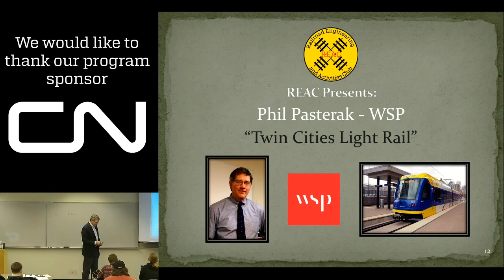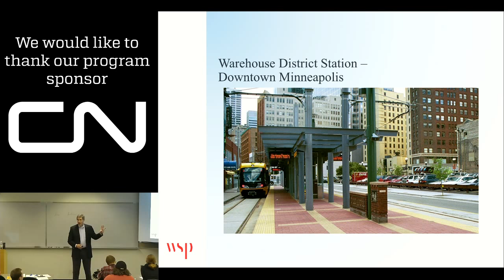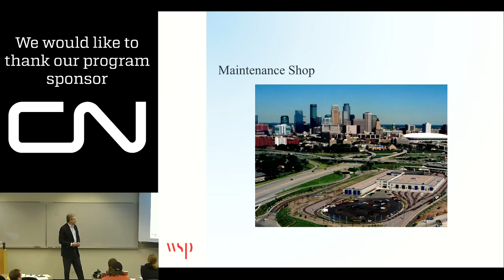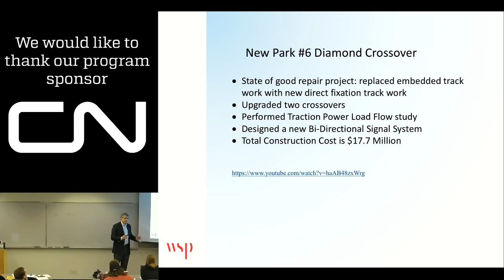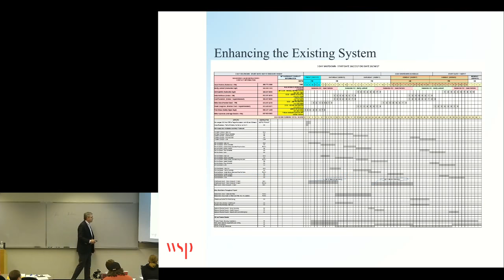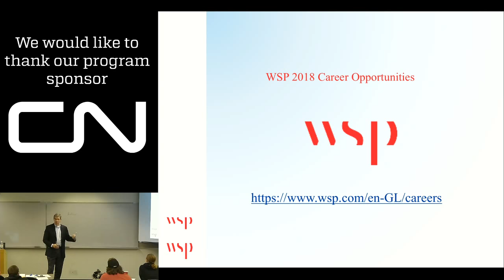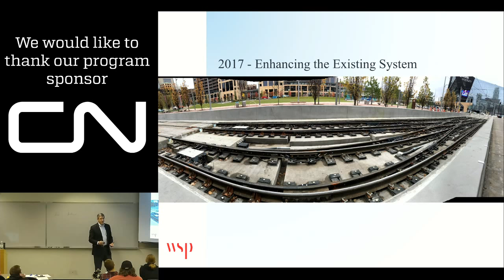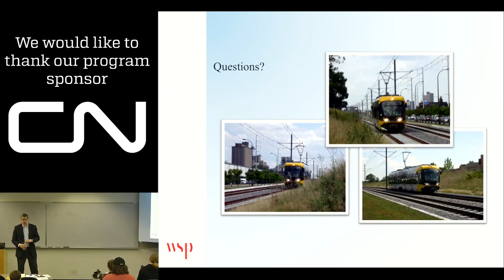Twin Cities Light Rail Transit - Speaker Series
This month Phil Pasterak from WSP will be discussing Twin Cities Light Rail Transit.